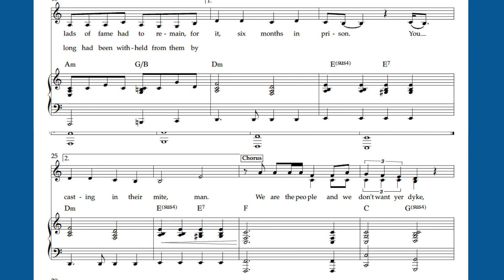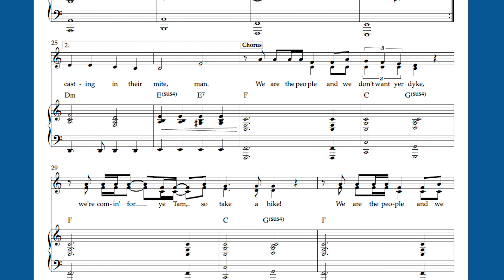RiverbankPrimary15/6.23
Pupils at Riverbank Primary school Dalmarnock enjoy a workshop with composer and musical director Shonagh Murray, as part of Tales from the Riverbank Research project